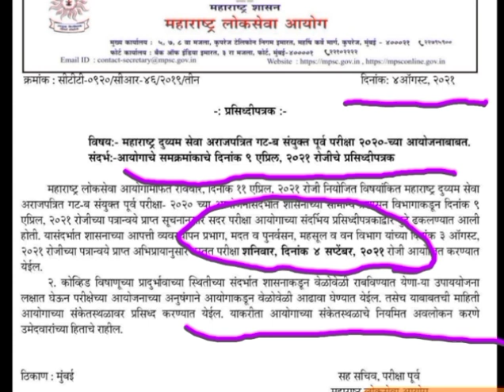Mpsc combine pre date announced ||संयुक्त पूर्व परीक्षा तारिख जाहीर 2021